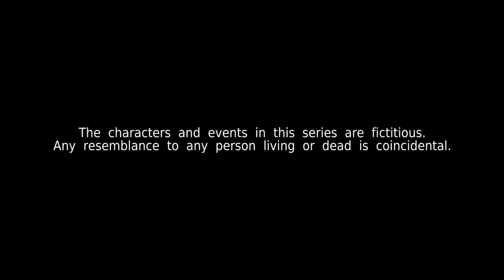Kin《亲》EP466 (ENGLISH/CHINESE/MALAY SUBS)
Eunice discreetly sows discord between Emily and Ah Yoke at a Kwan-Shelley Foundation meeting. Ajay develops a closer bond with Nathan over a joint fitness run. --